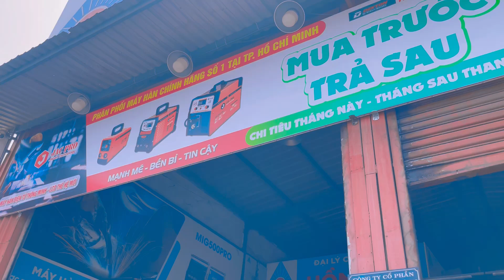Top 7 Máy Hàn Jacpro Nhật Bản Giá Rẻ | Máy Hàn Sắt Sử Dụng Trong Công Trình Và Gia Đình Mua 1 Tặng 1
* Khi bạn đang tìm kiếm một máy hàn que mạnh mẽ và tiện lợi, máy hàn JACPRO sẽ không làm bạn thất vọng. Với sự kết hợp hoàn hảo giữa công nghệ tiên tiến và thiết kế nhỏ gọn, máy hàn này mang đến cho bạn mọi ưu điểm cần thiết để thực hiện công việc hàn một cách dễ dàng và hiệu quả.

00:00:00  Giới Thiệu Tất Cả Mẫu Máy Hàn JACPRO Hiện Tại
00:00:17  Máy Hàn JACPRO (ARC 200S)
00:00:32  Máy Hàn JACPRO (ARC 200 PRO)
00:00:45  Máy Hàn JACPRO (ZX7 250E)
00:01:02  Máy Hàn JACPRO (ARC 250)
00:01:21  Máy Hàn JACPRO (ARC250PRO)
00:01:39  Máy Hàn JACPRO (MIG 200 PRO)
00:01:53  Máy Hàn JACPRO (MIG 250 PRO)
00:02:11  Thông Tin Liên Hệ Và Địa Chỉ

✔ SĐT Hoặc ZALO: 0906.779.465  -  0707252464
*Địa Chỉ Cửa Hàng: Bình Tân Số 1095 Quốc Lộ 1A ( ngay cầu vượt hương lộ 2), Phường Bình Trị Đông A, Quận Bình Tân, TP. Hồ Chí Minh)